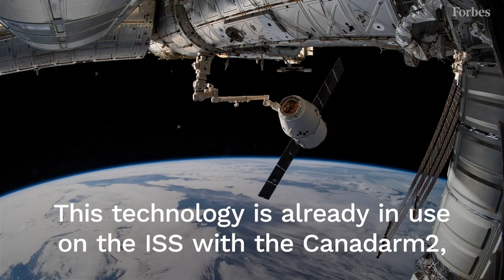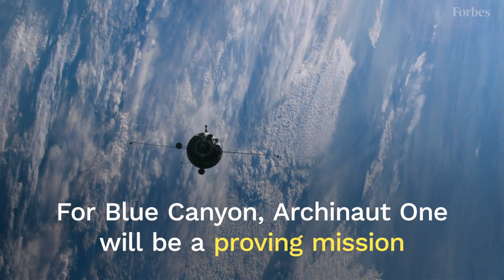This Startup Is Building The First Factory In Space | Forbes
In the quest to build bigger things in space, one Colorado-based company is readying for an epic construction demonstration mission. Blue Canyon Technologies will provide the spacecraft vehicle infrastructure supporting a “factory” that will 3D-print solar arrays in space. The mission is called Archinaut One and its lead developer is Made In Space (which has a working 3D-printer on the ISS.) The mission is funded by a a $73.7 million contract from NASA. The amount given to Blue Canyon, a 100% employee-owned company, has not disclosed.